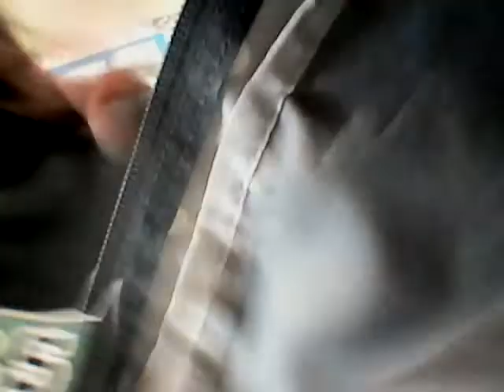Mrs Sandoval's class vlog!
Hey guys! So it was to quiet and then loud because it was break time but I usually come to 3rd period Mrs Sandoval during break so when the bell rung everyone was late but me and other six people because the bell schedule was messed up💀But At least I vlogged!!🐟

🐟Musical.ly🐟: dianaxgarcia